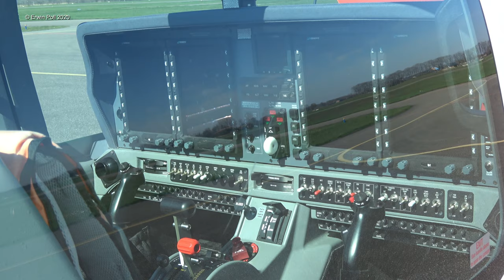OE-ATG Grob Aircraft Grob G120TP Teuge Airport Holland 25-03-2020